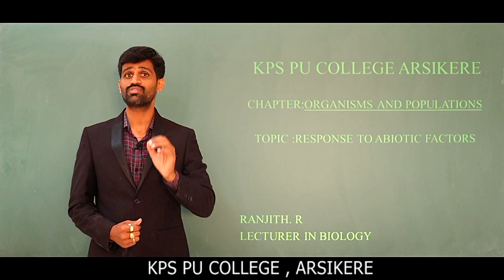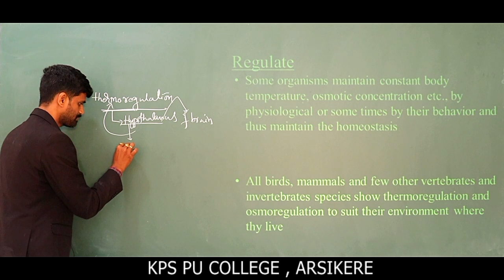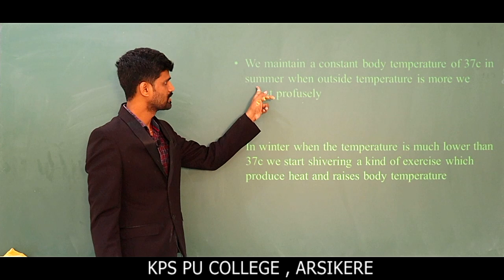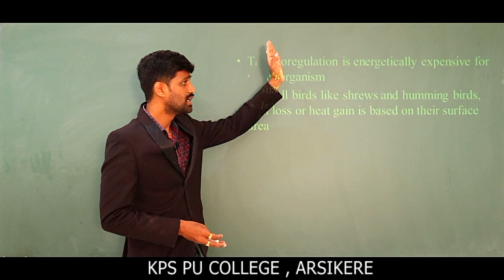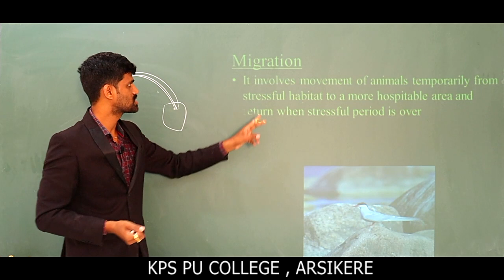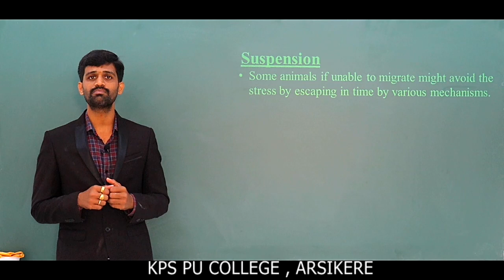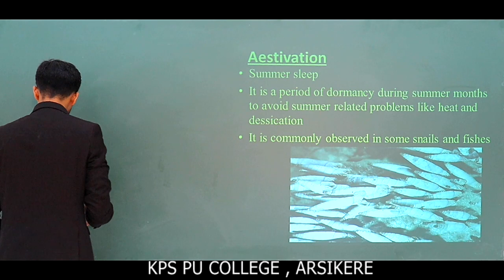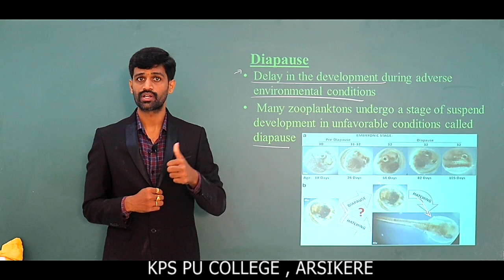Organisms and Populations (Response to Abiotic Factors) Part-6 by RR Sir